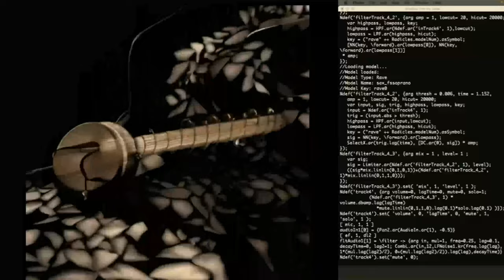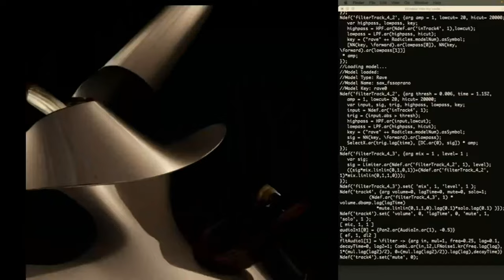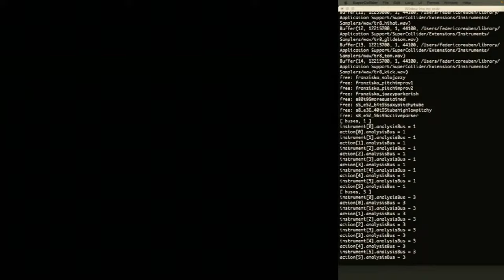Exploratorium Berlin 2024 - Franziska Schroeder and Federico Reuben using AI in Free Improvisation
This event took place on the invitation by Exploratorium Berlin, 3rd February 2024. We are using a new RAVE model, trained on the saxophone sounds by Franziska Schroeder. The RAVE model (Schroeder model) is combined with live sax sounds and visuals that were generated using StableDiffusion.
This is an excerpt, low quality for Youtube purposes.
Featuring Federico Reuben (live coding) and Franziska Schroeder (soprano saxophone and AI visuals).